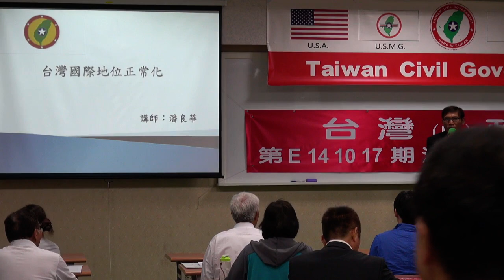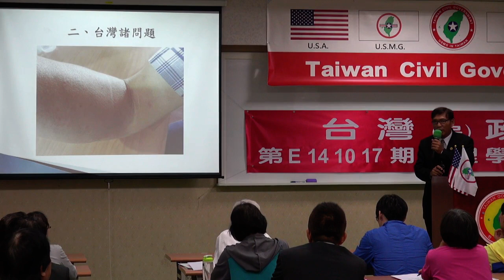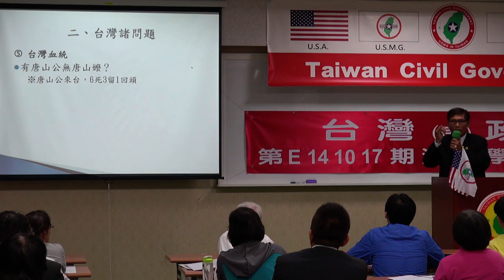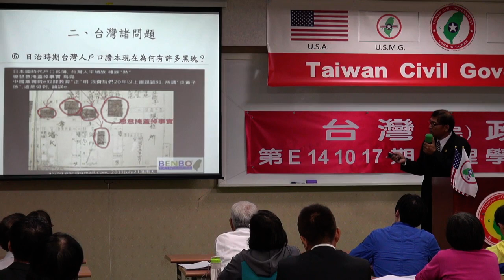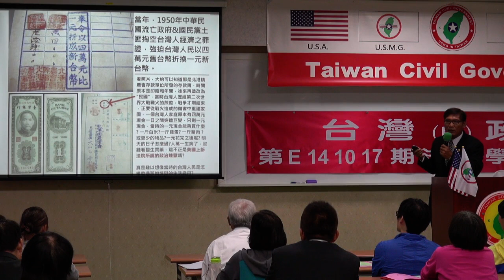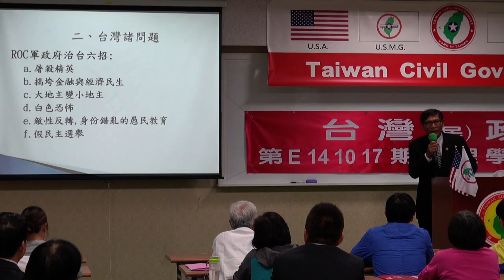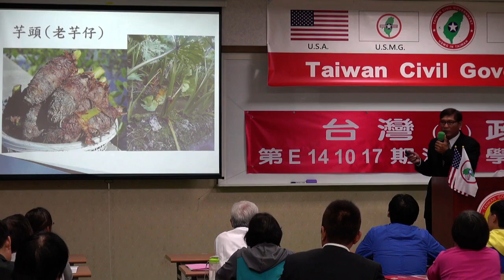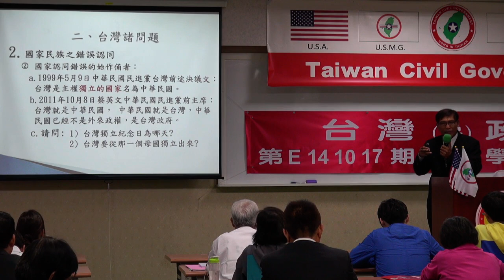141017-2-台灣國際地位正常化-潘良華-台灣(民)政府第E141017期法理學院初級班